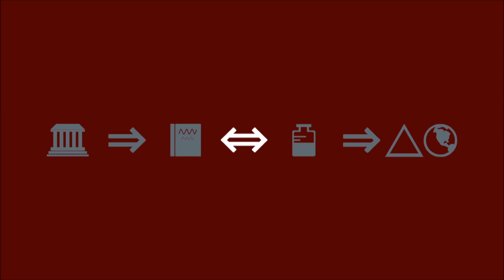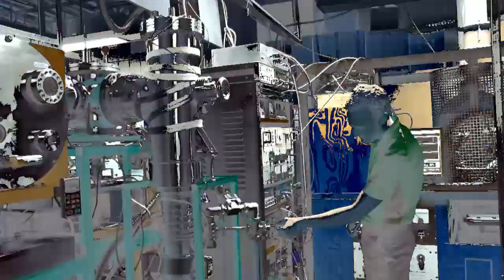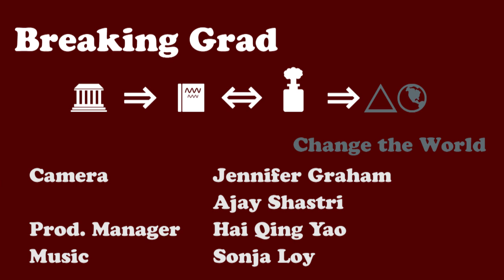Breaking Grad - What is a Physicist?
What is a Physicist? Want to learn more about being a physics grad student?
Follow us as we investigate what Physicists do, what they study, and 'how do you physics'?

Video filmed and produced by graduate students of the Texas A&M University Graduate Student Council.